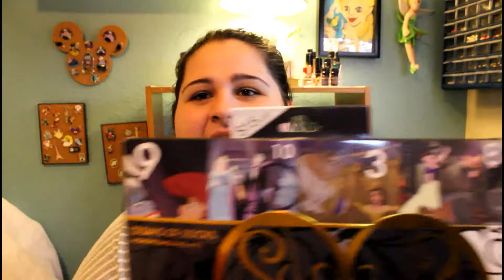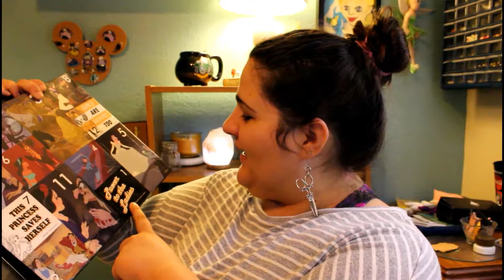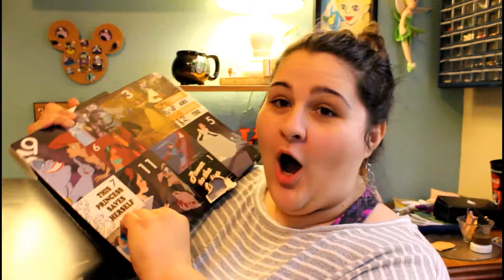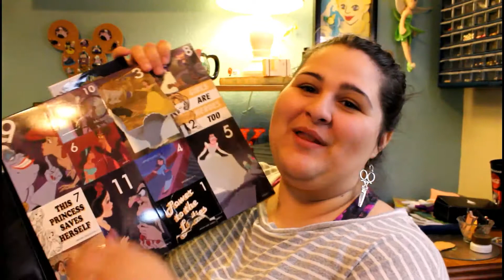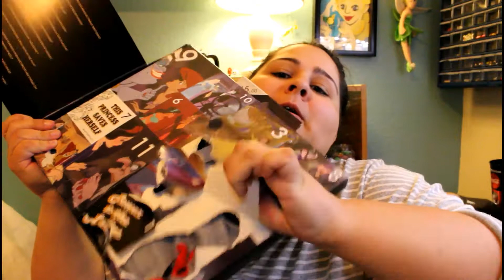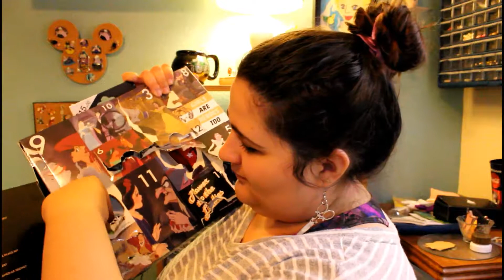Disney socks Advent Calendar 2018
Disney princess TRIVIA
1) What are the names of Merida's triplet brothers?
2) What is the name of belles horse?
3) What is tiana's dream?
4)What ia the name od mulans dog?
5) what country does Cinderella take place in?
6) What is the name of jasmines tiger?
7) what has Rapunzel always dreamed of seeing?
8)how does Pocahontas say "welcome"?
9) how many sisters does ariel have in the film?
10) what age is aurora turning when she pricks her finger on the spindle of a spinning wheel?
11) what is the first song snow white sing?
12) finish jasmines line -"I am not a _ to be won".